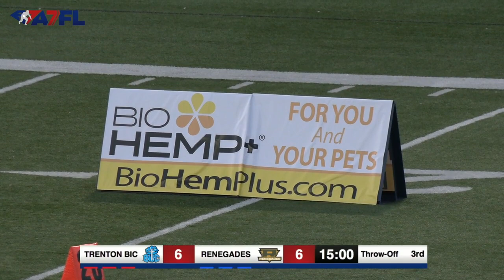Trenton BIC vs East Orange Renegades - A7FL Week 4 Featured Game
- ‎American 7s Football (TM), 7 on 7, no pads no helmets, full contact tackle football.

American 7s Football and A7FL are trademarks of A7FL Inc.